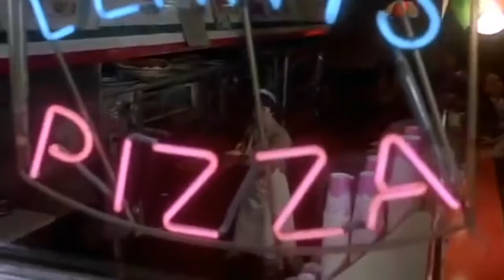Saturday Night Fever intro, but something's a bit off...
The intro from the 1977 movie Saturday Night Fever, but something seems a little different...